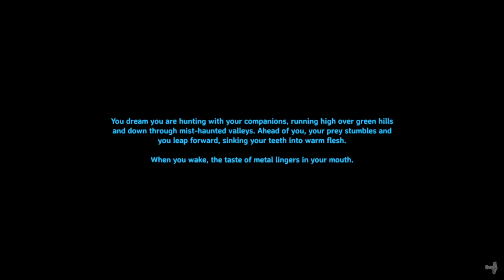Valheim - ep 25 gathering wood part 2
we ventured out again for more wood

Rules
no dev commands
no mods
no portals